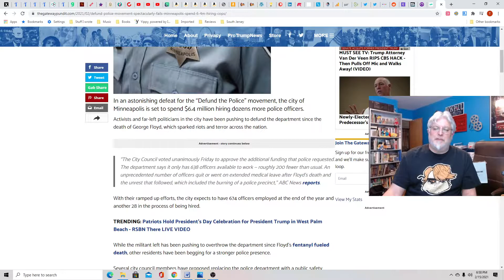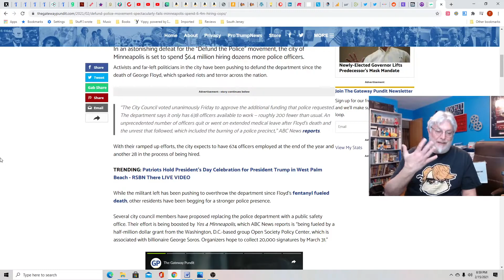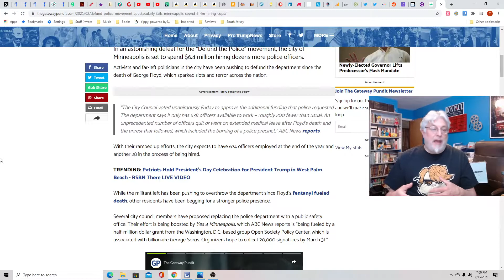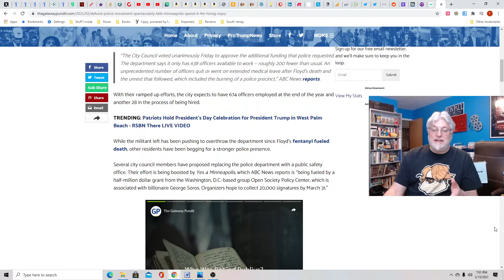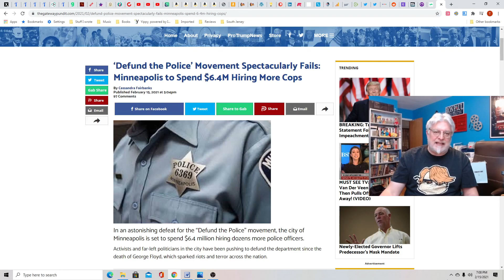Hot Take: Minneapolis Morons Realize Something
Hey, you know those guys in the blue uniforms? You might not want to fire them all if you run a city.